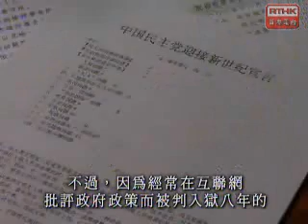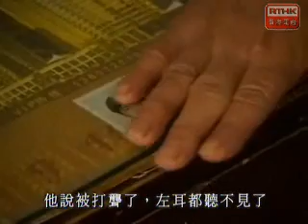2004-十五年後- C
八九天安門事件，沉默了十五年的老百姓打破緘默